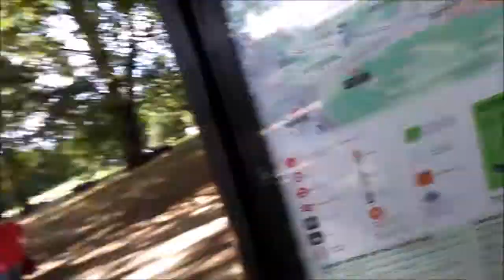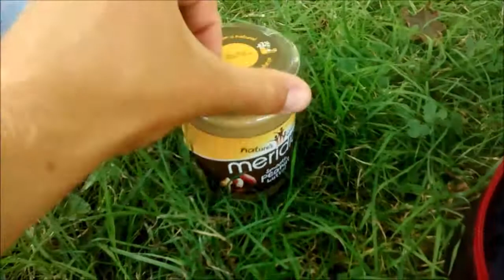CAN YOU HUNT A SQUIRREL ON A PEANUT BUTTER? in London's Hyde Park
On Sunday Aga and Mike went on epic urban hunting journey across city's central park to answer eternal question: does squirrels like peanut butter?
Starting in the Buckingham Palace they entered Green Park. On their way they had amazing adventures: seeing kids sliding on The Canada Memorial, disputing about pigeons teeth,  having reduced price falafel wraps in Selfridges, getting in center of Muslim religious discussion, passing next to Rastafarian cleaner rapping reggae and finally preparing trap while competing with other hunters willing to catch the animal like a pokemons.